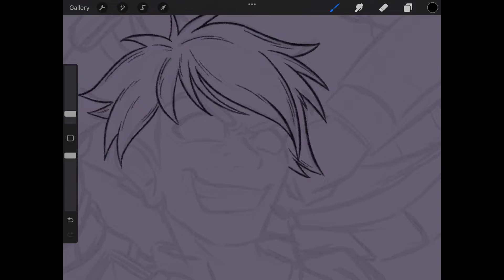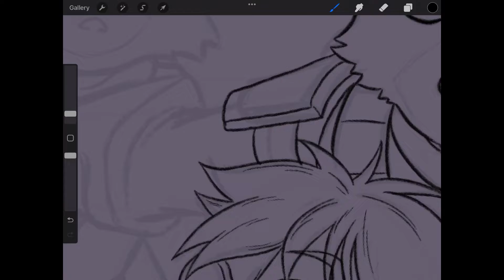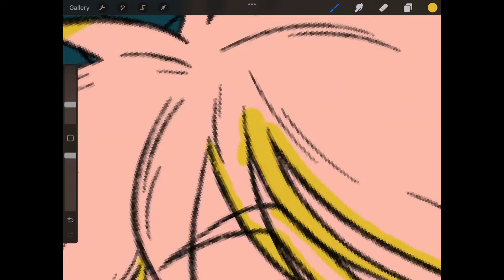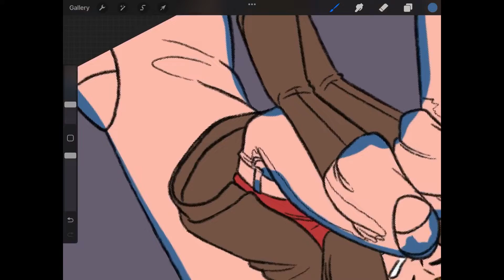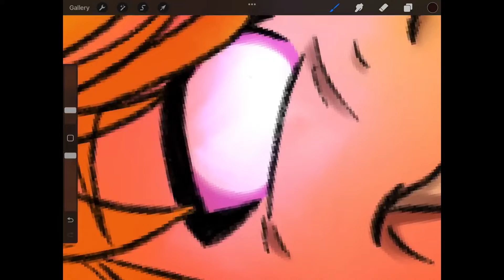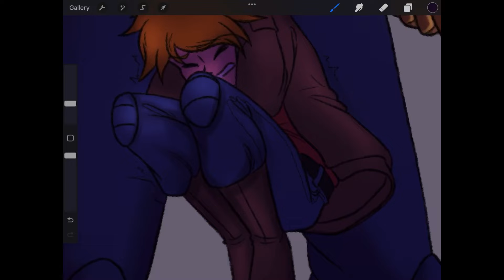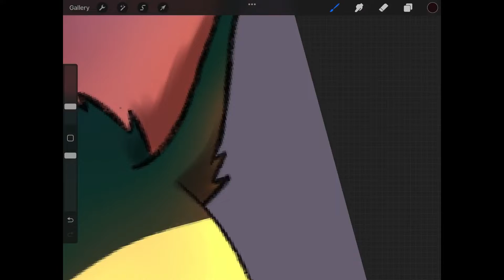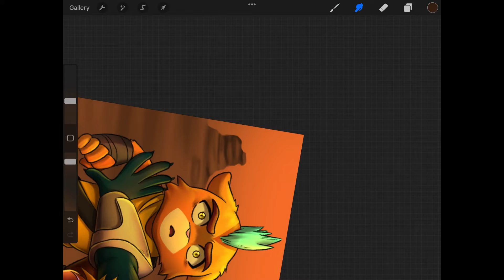Invictus Infection - Speedpaint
This episode hurt like no tomorrow, it was amazing

So naturally I had to draw Gary infected by Invictus

Programs
Drawing: Procreate
Recording: Apple iPad Recording
Editing: LumaFusion

Songs: Control - Halsey, City - Hollywood Undead, DEVIL - Shinedown